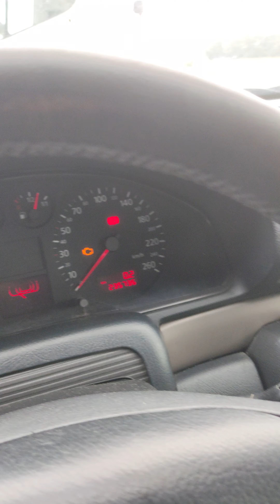Купили в Германии Passau,Audi A4 , цена 300€ в закупке.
Что можно купить в Германии за 300€